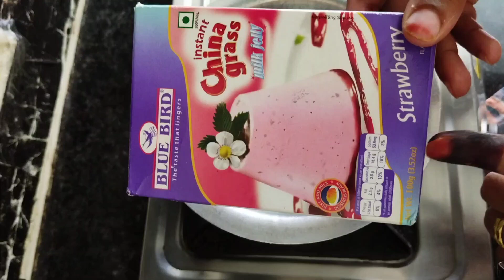summer special 4easy recipe healthy recipe breakfast recipes yummy 😍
summer special 4easy recipe healthy recipe ek bar jarur banaye sab ko khilaye swad esa ki sab tarif karege puchege kese banaya very delicious 😋